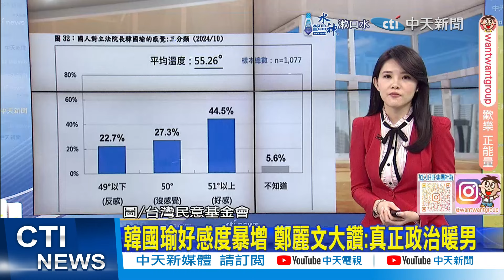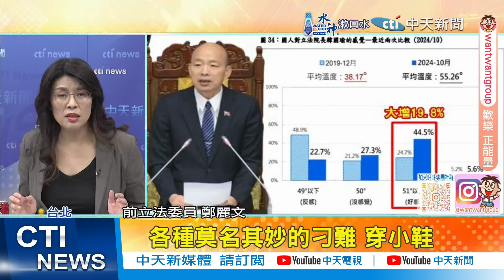【每日必看】韓國瑜好感度暴增 鄭麗文大讚:真正政治暖男 | 韓國瑜好感狂升 沈富雄一看民調怕了 20241022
00:00 韓國瑜民調曝 港媒:"黑韓"將失去2壓力襲高雄
00:52 韓國瑜好感狂升 沈富雄一看民調怕了
01:24 韓國瑜好感度暴增 鄭麗文大讚:真正政治暖男